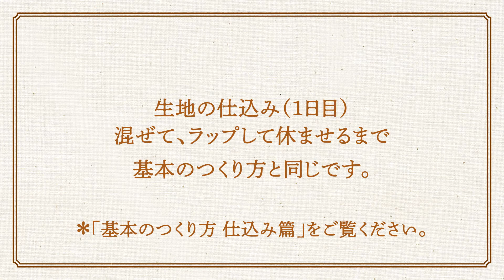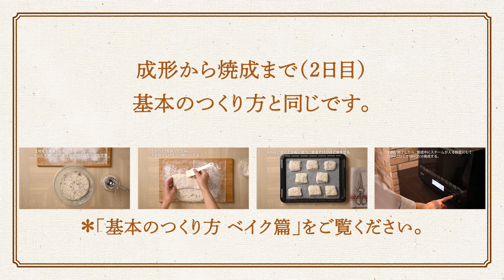【アレンジ 混ぜ込み篇】雑穀入りリュスティック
時間と香りをとことん楽しむ「国産小麦のパンキット」でアレンジを楽しんでみませんか？

今回ご紹介するのは「混ぜ込み」アレンジ。
お好みの食材を使って、手づくりパンに挑戦してみてくださいね！

今日からあなたも「おうちパン職人」です。